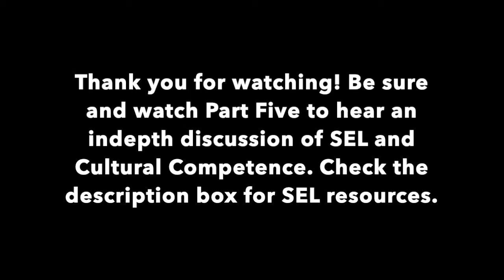Part Four--Baby Boomers Didn't Learn SEL. Why Are Kids Learning It Now? A Panel Discussion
In part four of this series, four social and emotional (SEL) experts discuss the effect of SEL on the Baby Boomer generation and today's society.
What is this series about?
This discussion sprang from the publication of.the book How Are You Today? A Celebration of Children's Emotions by Linda M. Mitchell. Use your words! That’s what parents and teachers often say to children. Those "emotion words" are a hot topic in education, often referred to as social and emotional learning or SEL. Research shows that one of the greatest predictors of a child's success in school is their social and emotional health. This book is a game-changer for educators, counselors and parents to use in their efforts to teach kids to name their feelings. The panelists will establish that SEL is a much needed tool to help not only kids but also for adults become successful, healthy, articulate human beings!

Social and Emotional Learning Panelists
Sheila Oliveri
Early Childhood Literacy and Curriculum Coordinator
Ready Readers
St. Louis, MO

Jennifer Miller
Family and Educational Consultant/Coach, Social and Emotional Learning
Founder, Confident Parents, Confident Kids Blog
Author, Confident Parents, Confident Kids
Columbus, OH

Love M. Gaillard, MSW
Social Emotional Learning Facilitator
West Orange, NJ

Derrick Booth
Director of Social Emotional Learning
Peoria Public Schools
Wraparound Center
Peoria, IL

How Are You Today? A Celebration of Children's Emotions

Thumbnail created on Canva.com and Adobe Photoshop by Linda M. Mitchell

Photography by Odell Mitchell Jr.

Thumbnail created on Canva.com and Adobe Photoshop by Linda M. Mitchell aka Literacy is Liberation!